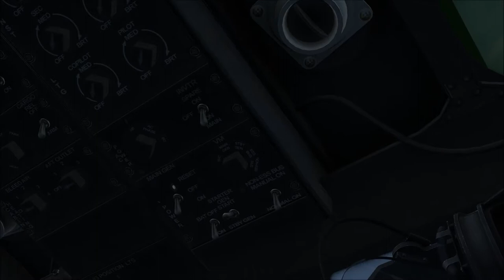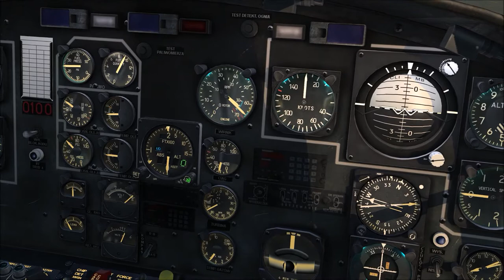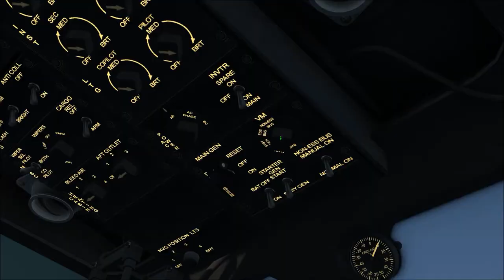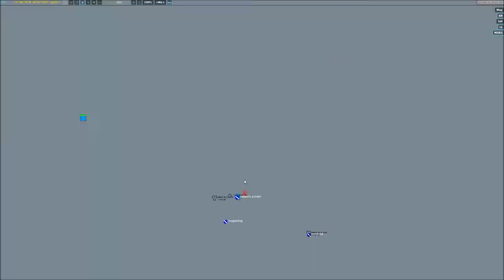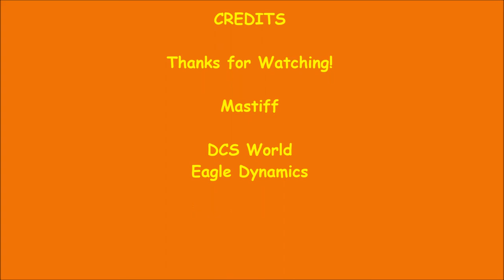Huey Booie!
I fly with the 71st Eagle Squadron WWII, WWI, and modern flight Simulation environments. We fly anything anywhere anytime, aviation.